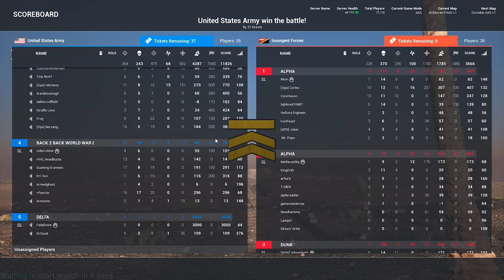ROUGH US Army ASSAULT in Iraqi City - Squad Gameplay Alpha 9.7 US Squad Leader Full Match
Squad gameplay is an online multiplayer first-person shooter that aims to capture combat realism through communication and teamplay.

I stream Monday through Friday from 2 PM PST to 5 PM PST!